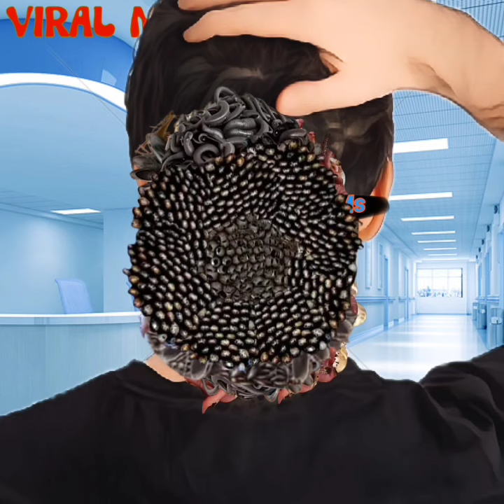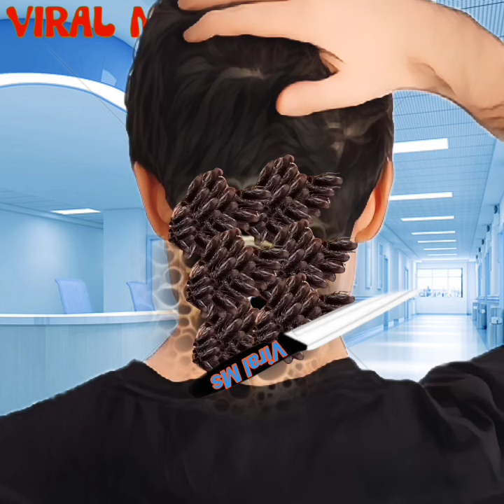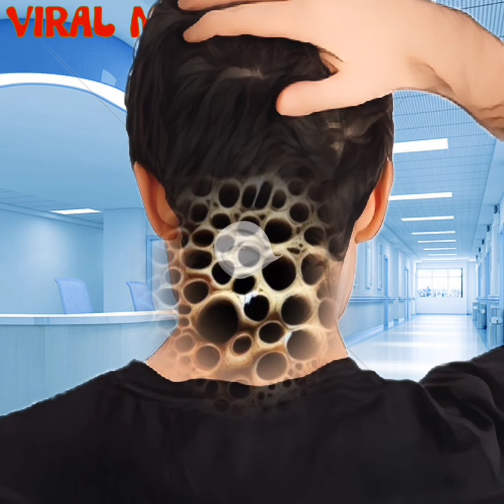Asmr remove of lice ticks from back neck severely | asmr back side treatment 2d